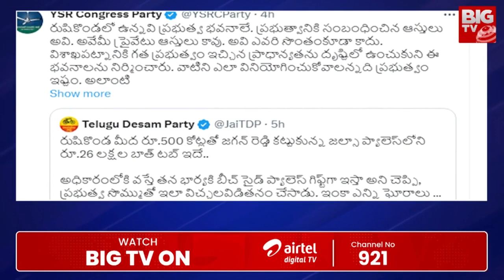రుషికొండ రాజ్ మహల్ రహస్యం | Rushikonda Raj Mahal Secrets | YS Jagan | BIG TV